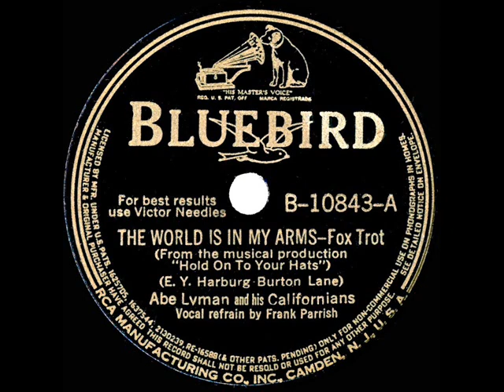1940 Abe Lyman - The World Is In My Arms (Frank Parrish, vocal)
Al Jolson co-produced his final starring Broadway vehicle “Hold On To Your Hats” (1940-41, 158 performances) from whence came this lovely tune by Yip Harburg and Burton Lane.

Transferred from 78rpm Bluebird B-10843 - The World Is In My Arms (Harburg-Lane) by Abe Lyman and his Californians, vocal by Frank Parris, recorded in Chicago August 12, 1940 .